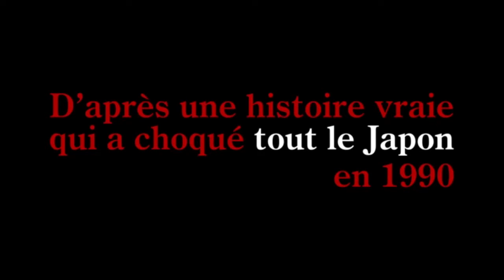Guilty of Romance (VOSTF)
2011 | Un film de Sion Sono
V.O.S.-T.F. de « Koi no tsumi »